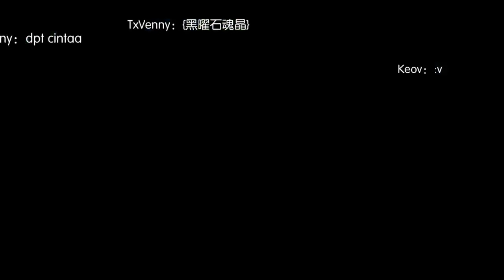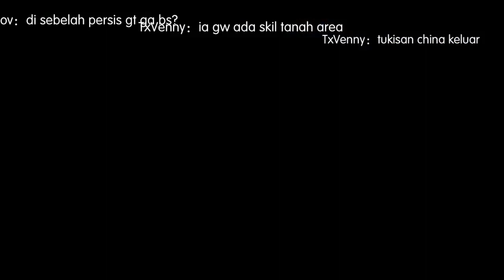Ragnarok Mobile : Umbala and Nifleheim update EP5.0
New map tour, kinda laggy sorry for that, but hope you enjoy it especially if you still cant play the new update. start at 3:33

first 3minutes of the video is celestial sohee skin event, go get it incase you still not.